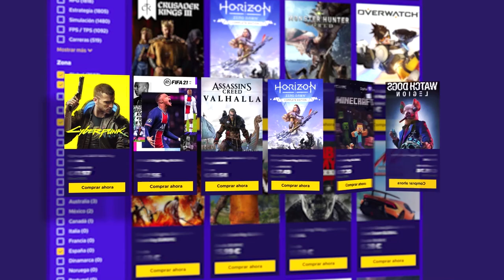Salvamos a Freddie | Valiant Hearts Gameplay Español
Salvamos a Freddie en este gameplay de valiant hearts en español.

▬▬▬▬▬▬▬▬▬ INFORMACIÓN SETUP ▬▬▬▬▬▬▬▬▬

● CPU: Intel Core i9-9900K 3.6Ghz
● MB: Asus Prime Z390-A
● Rstón: SteelSeries Rival 300
● Cᴀsᴄᴏs: Sades A6
● Micrófono: Blue Yeti
● Fuente Alimentación: 800W Mars Gaming
● Teclado: Newskill seiryu